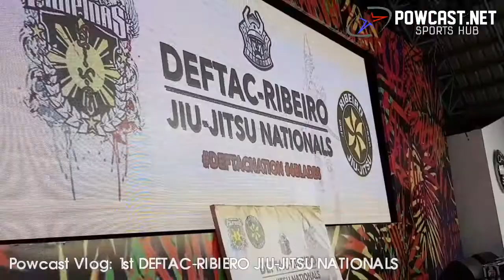Powcast Vlog: Deftac-Ribiero Jui-Jitsu Nationals